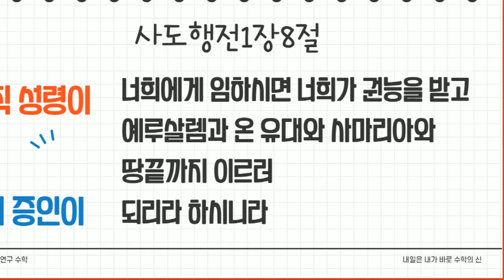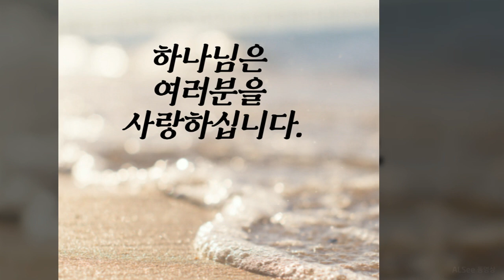교독문 3.시편4편 ㅣ낭독 도선화CCM l 피아노와 함께라면 이용호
교독문 낭독으로 함께 은혜 받고자 합니다
함께 해 주셔서 고맙습니다 사랑하고 축복합니다
배경음악은 피아노와 함께라면이용호님의 피아노연주입니다
마산의료원 원목으로 섬기고 있는  도선화 강도사입니다~